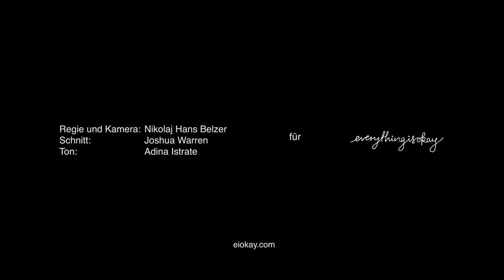Rose Tremain | Interview mit der Autorin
Im Interview spricht Autorin Rose Tremain über Ihre Arbeitsweise, die Wichtigkeit einer gründlichen Recherche und Ihren neuen Roman »Adieu, Sir Merivel«.